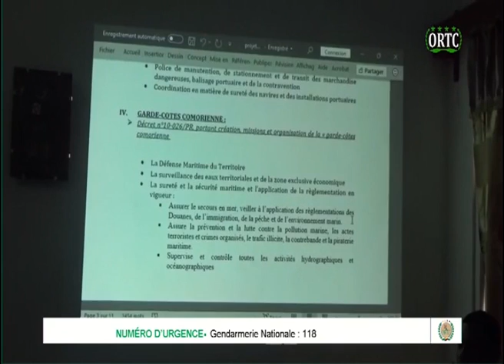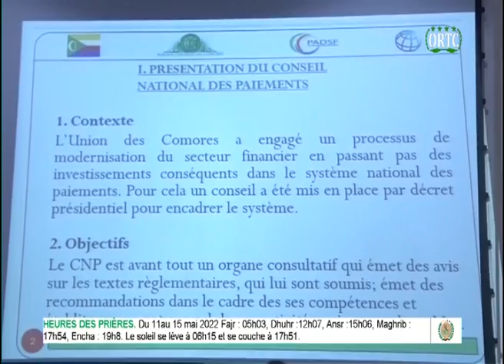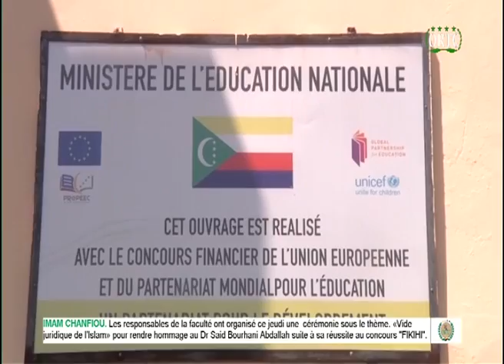TAARIFA HABARI 🇰🇲 DU 12/05/2022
de nos confrères de L'ORTC sur notre chaine appartir de 21h 00.

👍🏽Si vous avez aimé cette vidéo, merci de liker, commenter et partager sans oublier de vous abonner et d'activer la cloche de notification pour vous permetre d'être informer lorsque nous publions une nouvelle vidéo.

Nous contacter:
Nous suivre:
Page facebook:👇🏻